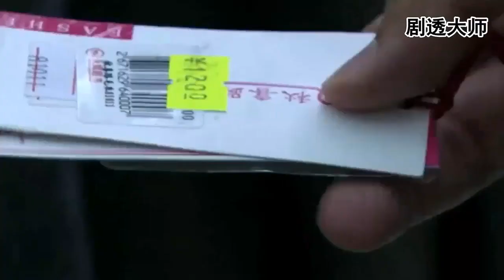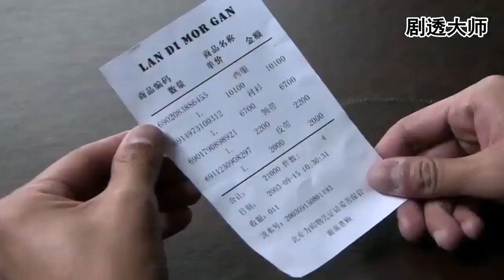穷小伙第一天上班，女友送套西服一千二，富家女送套西服一万九